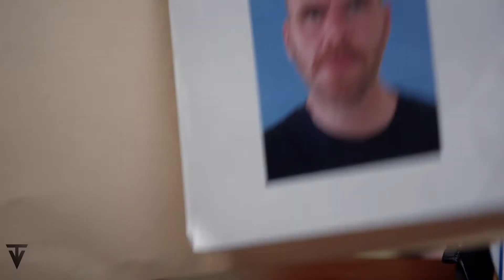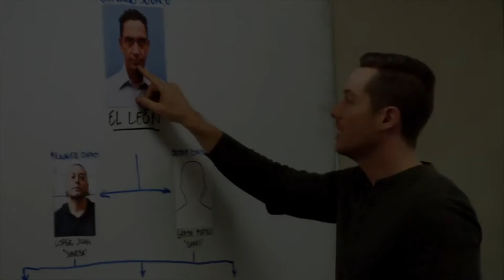Chicago PD | Season 9 Recap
Season 9 Recap of ChicagoPD is here! Can´t wait for season 10 on September 21, 2022

As Burgess fights for her life at Chicago Med, Ruzek tries to deal with the stress of seeing someone he cares about hurt while trying to keep Burgess' daughter Makayla from finding out. Voight and Upton clash over how to handle the fallout of their actions the night prior, when Upton killed Burgess' assailant, Roy Walton, in self-defense after Voight had subjected him to a rogue interrogation and Voight disposed of his body. Meanwhile, Deputy Superintendent Miller insists that Walton be brought to justice for the murders of her son and three others. Circumstances are complicated when an associate of Walton's takes a woman hostage and demands to expose Voight's and Upton's actions in exchange for her safety.

Help us achieve our goal on Patron, so we can grow and be better for you! Thank you!

Help us on Pay Pal!

Want a TV show or Movie Recap ? Write it on the comments or enter our Patron page.

© Copyright  - NBC